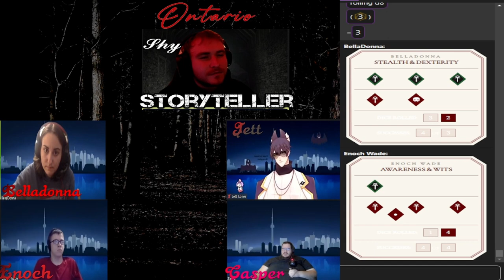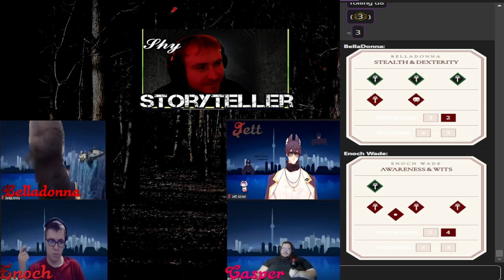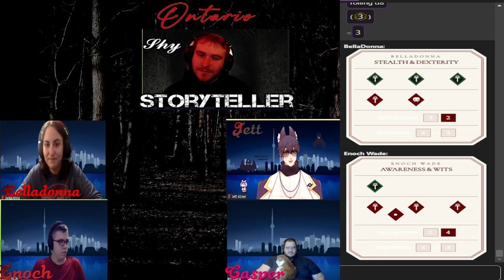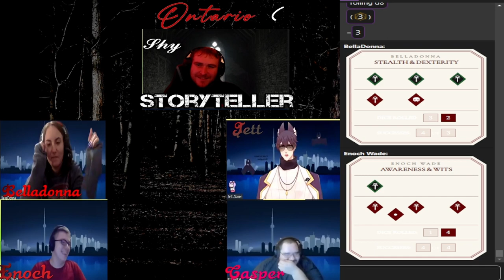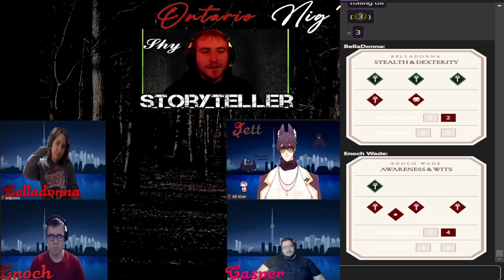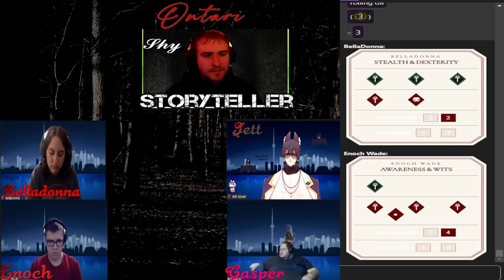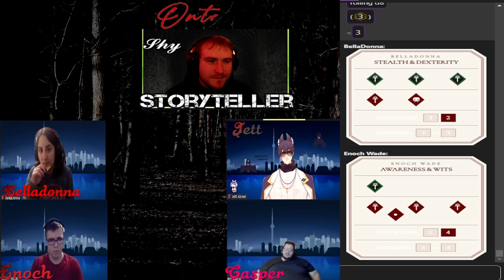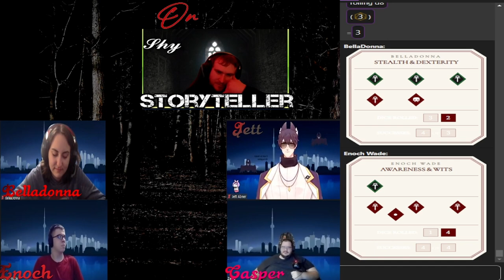Vampire: The Masquerade Ontario Nights Ch 2 E 11 The Backseat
Ontario Nights contain's mature themes, including but not limited to body horror, graphic violence, blood, death, power imbalances, sexual themes, and social injustice. Please watch at your own discretion, and remember to take a break from watching if needed. We use a system of lines and veils to ensure player safety in our stories. For more information about considerate roleplaying in the World of Darkness, please see Appendix III of the Vampire: The Masquerade core rulebook.